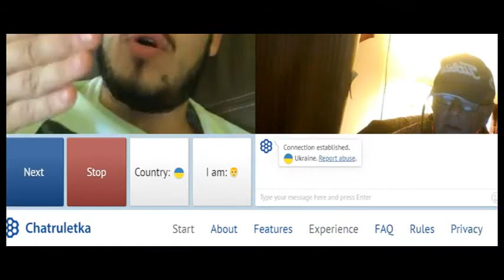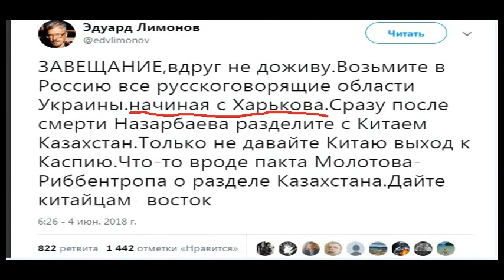О ЧЕМ С НИМИ МОЖНО ОБЩАТЬСЯ